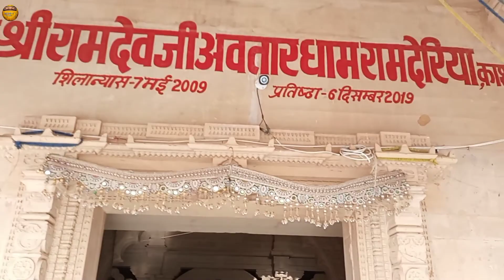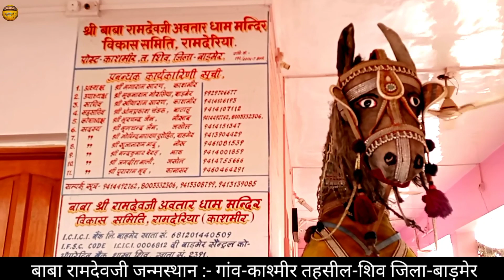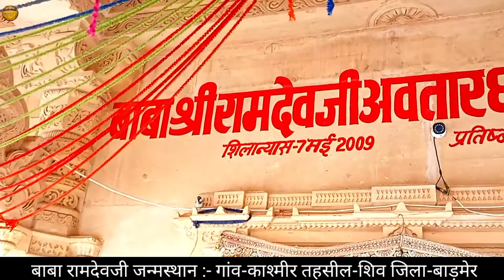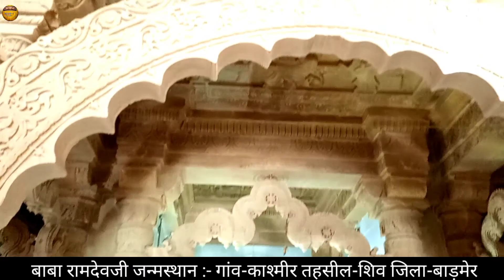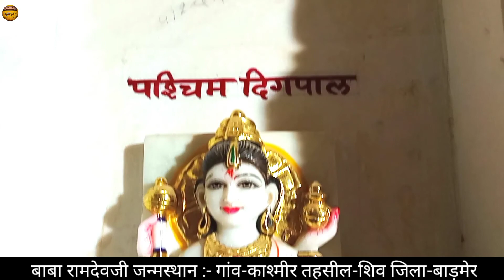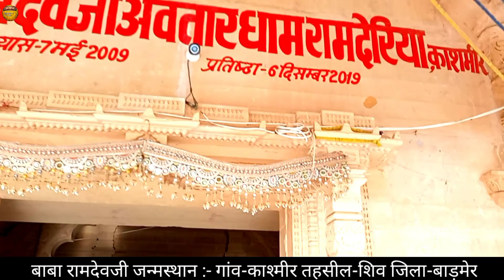BABA RAMDEV JI MANDIR ll बाबा रामदेव जी जन्मस्थान-(उण्डु-काश्मीर-बाड़मेर)-Rajasthani Yaatri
प्रसिद्ध लोक देवता बाबा रामदेव की जन्म भूमि उण्डू काश्मीर में 614 साल बाद 20 करोड़ की लागत से मंदिर का निर्माण पूरा हो गया है। मंदिर निर्माण में जैसलमेर के पीले पत्थरों का इस्तेमाल किया गया है। वर्ष 2007 में मंदिर का काम शुरू हुआ। baba ramdev ji,baba ramdev,baba ramdev ji ki aarti,ramdev,baba ramdev ji ka janm sthal,ramdev ji mandir undu kashmir,ramdev ji ka janm sthal,baba ramdev ji ki janmabhoomi,baba ramdev ji ka mandir,baba ramdev ji aarti